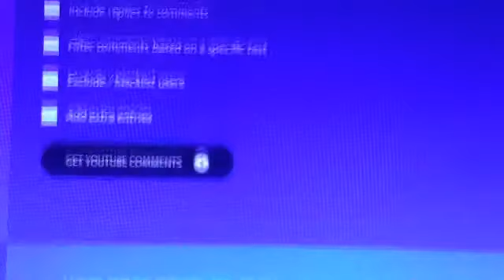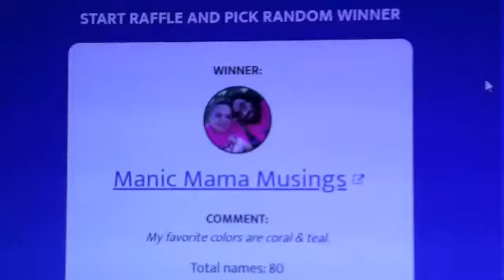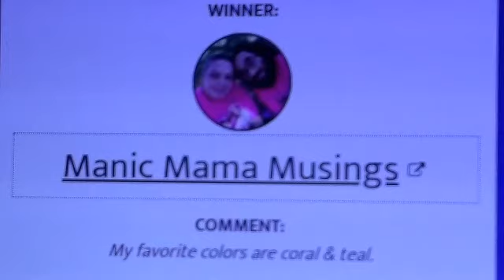Winner of Oct Giveaway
Congratulations Manic Mama Musings you have until Sunday Nov. 3rd at 7:00pm my time to email with address. If you do not get ahold of me in that time, you forfeit your winnings and I pick another winner.

Snail Mail:
Ronnie Johnston
1319 Armory Ave. Apt. #1
Chariton, Iowa 50049